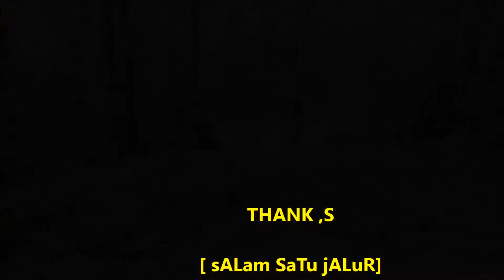TUMBANGNYA JAGO TRABAS DI TANJAKAN 86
Tumbangnya jago trabas di tanjakan 86. pada event poltrat di Banyuwangi.. ini merupakan tanjakan berhadiah langsung tunai.. yang di selenggarakan oleh komunitas Indian adventure trail alaspurwo dan polres Banyuwangi..sebagai sarana hiburan dan olah raga content ini di buat ..